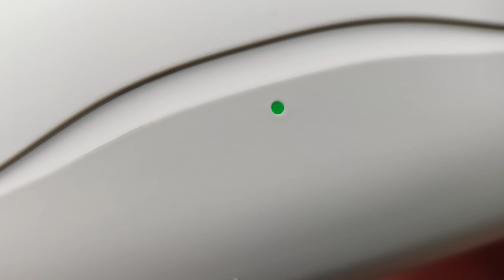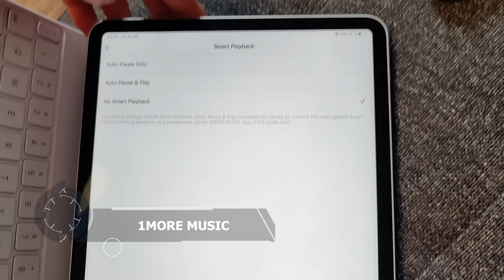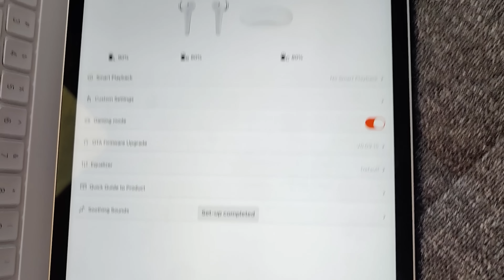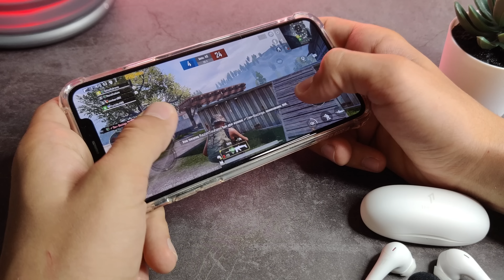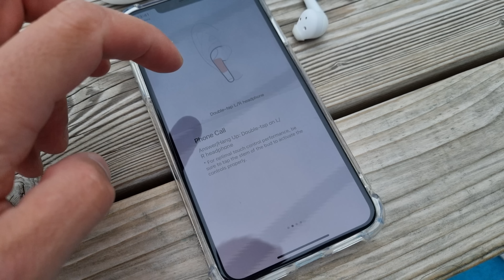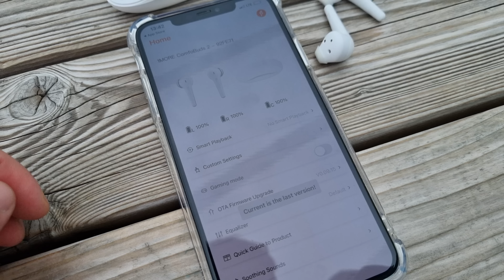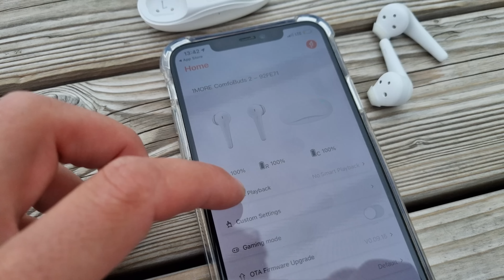29 $ ЗА ОТЛИЧНЫЕ ГИБРИДЫ 🔥 БЕСПРОВОДНЫЕ НАУШНИКИ Xiaomi 1MORE Comfobuds 2 TWS ИДЕАЛЬНЫЙ РАЗМЕР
✅✅✅✅РАЗЫГРЫВАЮ🔥🔥🔥🔥🔥🔥

30 числа каждого месяца розыгрыш 🔥5и Mi Band 6. ми бэнд 6 - 5 штук) ежемесячно🔥🔥🔥